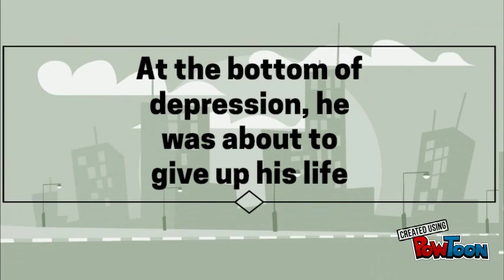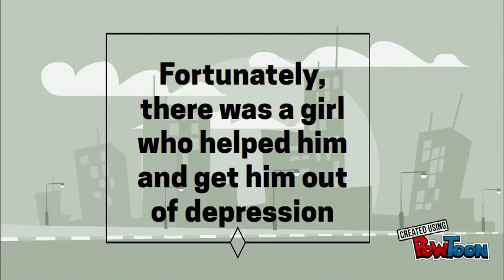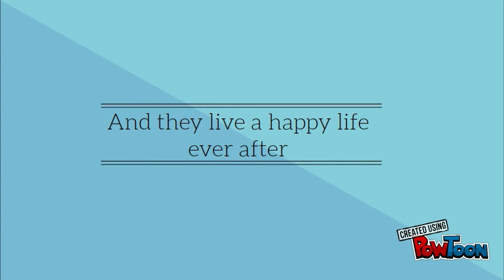Peer pressure video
An project made for English class-- Created using PowToon -- Free sign up -- Create animated videos and animated presentations for free.  PowToon is a free tool that allows you to develop cool animated clips and animated presentations for your website, office meeting, sales pitch, nonprofit fundraiser, product launch, video resume, or anything else you could use an animated explainer video. PowToon's animation templates help you create animated presentations and animated explainer videos from scratch.  Anyone can produce awesome animations quickly with PowToon, without the cost or hassle other professional animation services require.